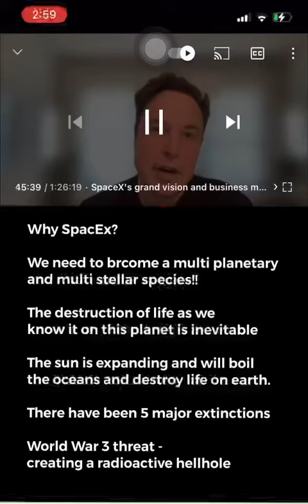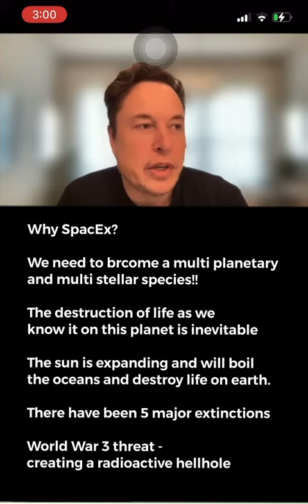Elon Musk - why SpaceX - to save our species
Elon Musk - why SpaceX - to ensure the survival of our species - we need to be a multi planetary species